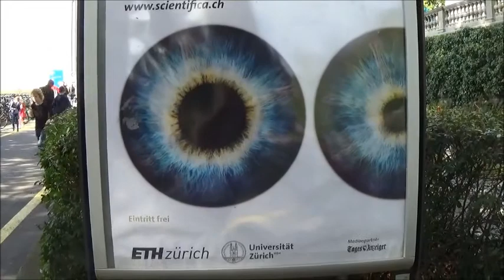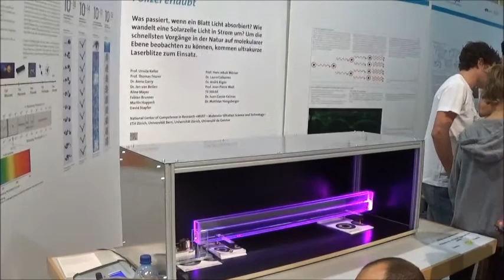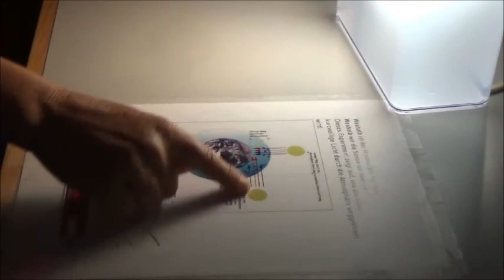Scientifica 2015 ETH & Universität Zürich